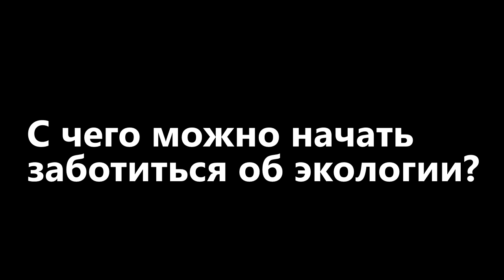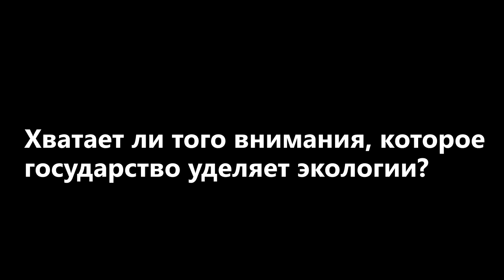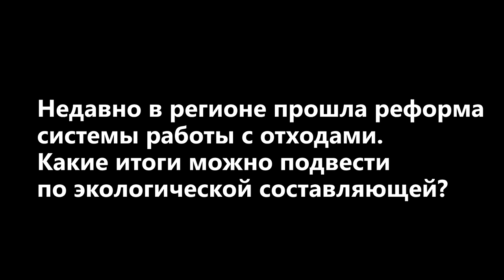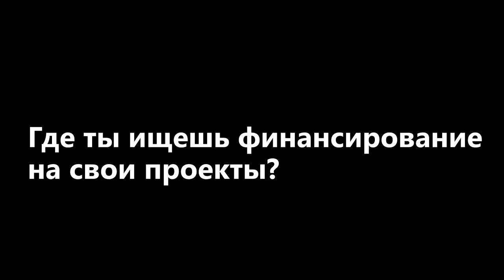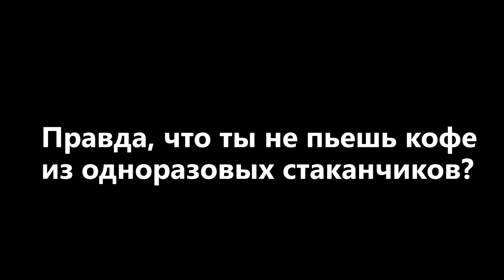Екатерина Олейник о том, зачем собирать крышечки, как убирать город в одиночку и разделении отходов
Экоактивистка, региональный руководитель Зеленого Движения России «ЭКА» Екатерина Олейник ответила порталу нацпроекты71.рф на 10 вопросов о экологии.

1. Что значит быть экоактивистом?
2. С чего можно начать заботиться об экологии?
3. Как люди реагируют на вашу работу?
4. Как оцениваете экологическую обстановку в Тульской области?
5. Слышала ли ты о  нацпроекте «Экология»?
6. Хватает ли того внимания, которое государство уделяет экологии?
7. Недавно в регионе прошла реформа системы работы с отходами. Какие итоги можно подвести по экологической составляющей?
8.. Сложно находить новых активистов?
9. Где ты берешь финансирование на свои проекты?
10. Правда, что ты не пьешь кофе
из одноразовых стаканчиков?